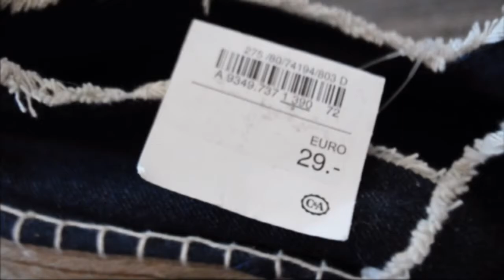Суперская обувь на лето С&A из Германии. Распаковка #4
Как и обещала ссылочка Здесь можно купить эспадрильи!

Итак очередной обзорчик обуви от известного бренда С&A.
Обе пары обуви очень красивые, но есть конечно же недостатки. Неправильная размерная метка, дизайн создающий дискомфорт и не будут ли они парить ногу летом, неизвестно. Но, так как материал обуви из натуральных тканей (верх: текстиль/внутри: текстиль/подошва: полиуретан), надеюсь, что эффекта сауны для ног удастся избежать.